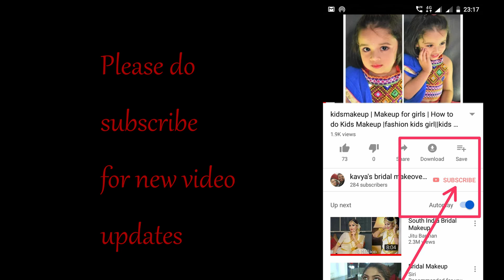2mins hairstyle| very simple hairstyle|Quick hairstyle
Hi All,

Thanks,
Kavya's Bridal Makeovers